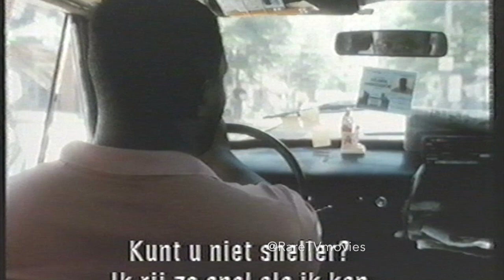When Will I Be Loved? (1990) TV movie Stefanie Powers, Katherine Helmond & Christopher Meloni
Television film co-starring Crystal Bernard, Michael Tolan & Josef Sommer. This clip comes from my original VHS tape with Dutch subtitles.